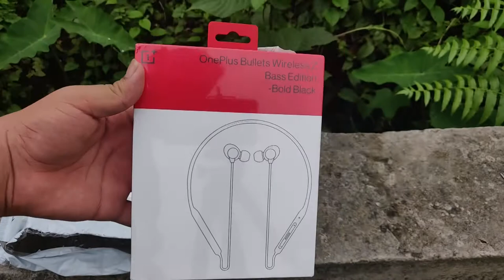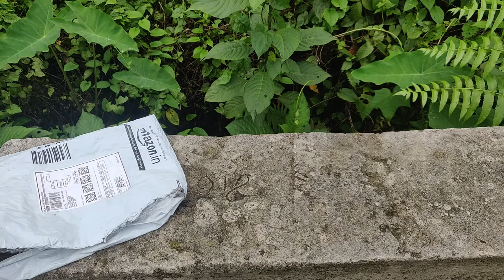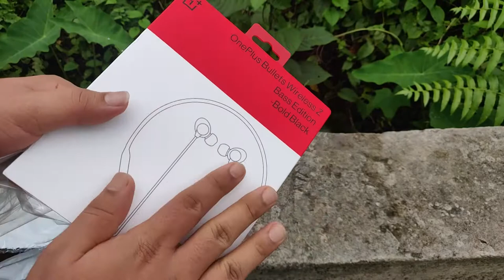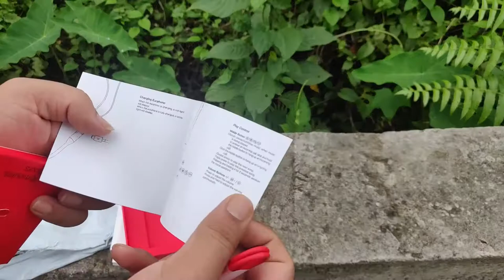Unboxing My New Bluetooth Earphones | OnePlus Bullets Wireless Z Bass Edition Bold Black | 26/6/2021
In this video from 'World of Abhas', you will watch me Unbox my new bluetooth earphones 'OnePlus Bullets Wireless Z Bass Edition' Bold Black.
►►Hit the "🔔" Icon for my content coming directly in your notification box.
1. I Am Running Down the Long Hallway of Viewmont Elementary by Chris Zabriskie
2. SK(Outro Music)